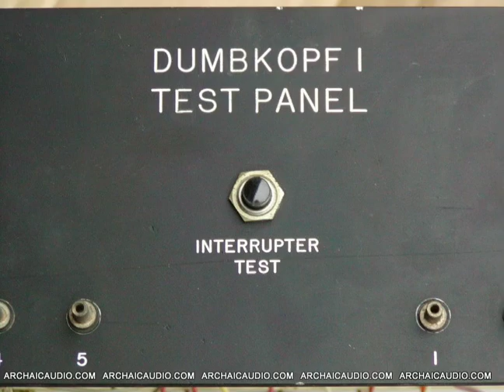DUMBKOPF 1954 VACUUM TUBE COMPUTER for sale vcvdc at msn dot com